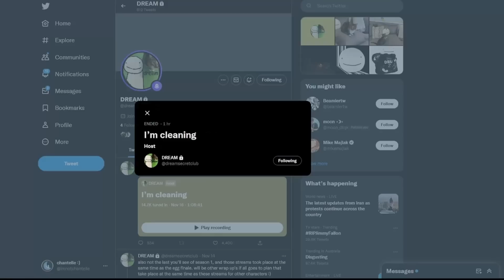Dream Twitter Space (No Silences) Nov 16 2022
Dream hosted a twitter space on his private account @dreamsecretclub on November 16th 2022 "im cleaning"